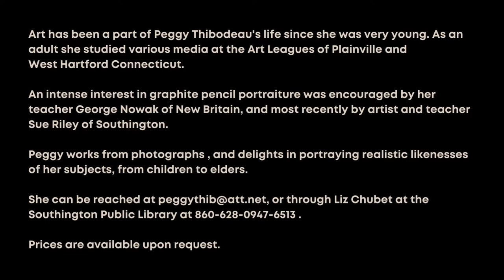Peggy Thibodeau: March 2022 Virtual Artist of the Month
Southington Public Library - March 2022 Virtual Artist of the Month Peggy Thibodeau